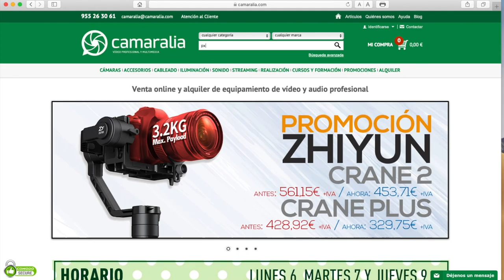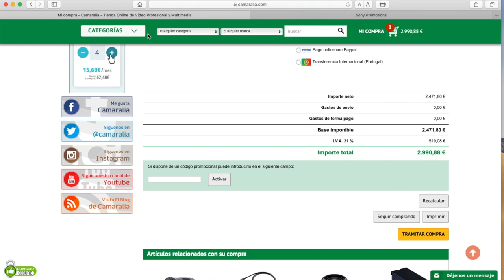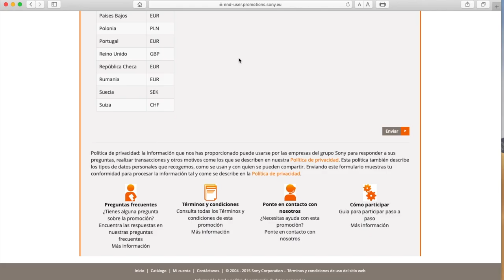Promoción Sony Spring Camcorders Cashback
Nueva promoción Sony desde el 1 de Mayo hasta el 31 de Julio